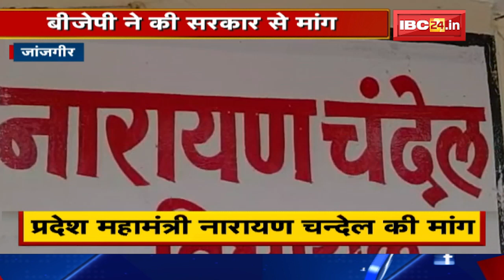धान खरीदी की तारीख बढ़ाई जाए | प्रदेश महामंत्री Narayan Chandel की मांग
IBC24, धान खरीदी की तारीख बढ़ाई जाए, प्रदेश महामंत्री Narayan Chandel की मांग